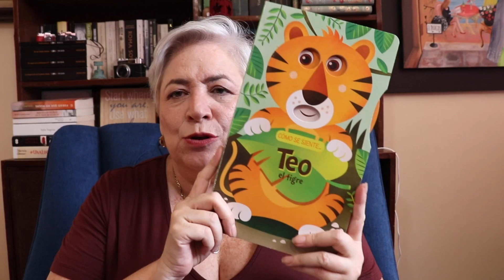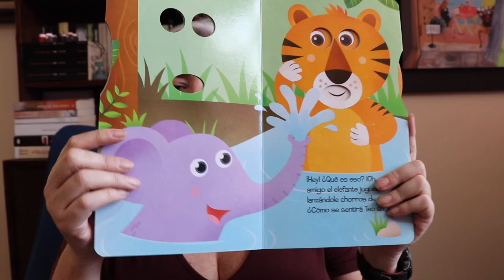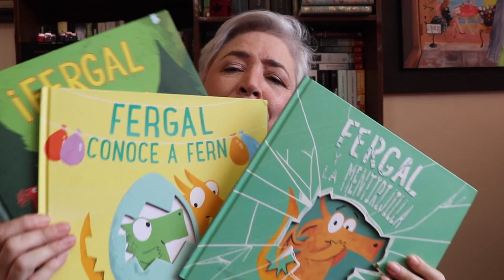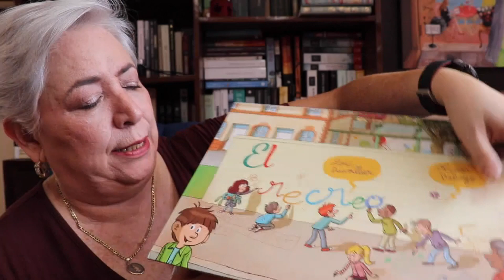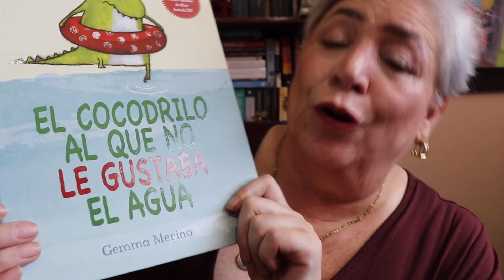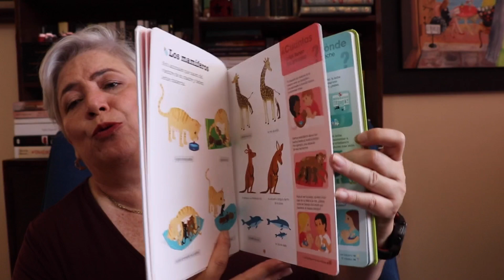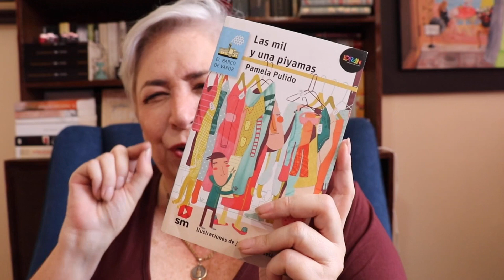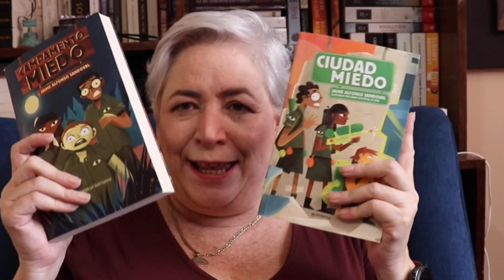Día del Niño. / Los libros que me hubiera gustado tener de niña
Hola, este día del niño quiero compartirles todos los libros infantiles que veo ahora y que me hubiera super encantado tener de niña

¿que libro infantil o juvenil te hubiera gustado leer de chico?